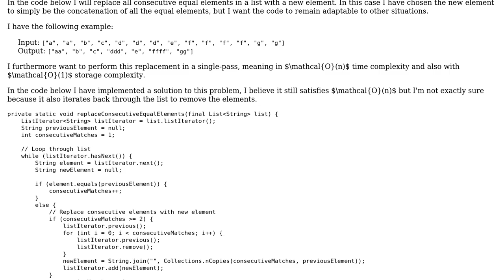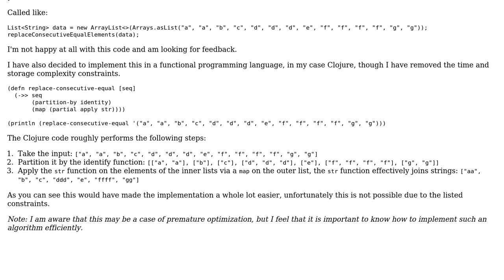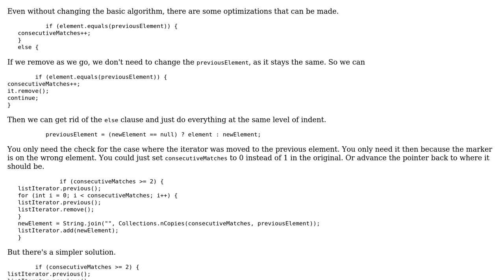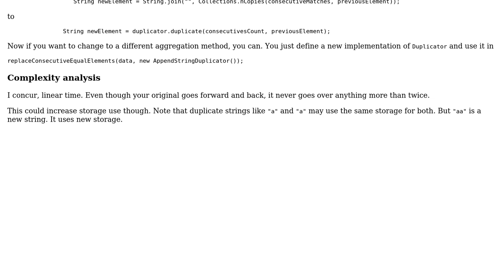Code Review: Replacing consecutive equal elements in a list with a new element (2 Solutions!!)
Code Review: Replacing consecutive equal elements in a list with a new element

With thanks & praise to God, and with thanks to the many people who have made this project possible! | Content (except music & images) licensed under CC BY-SA | Music | Images & others | With thanks to user skiwi user Nevay user mdfst13 user ferada and the Stack Exchange Network Trademarks are property of their respective owners. You are responsible for your own actions.